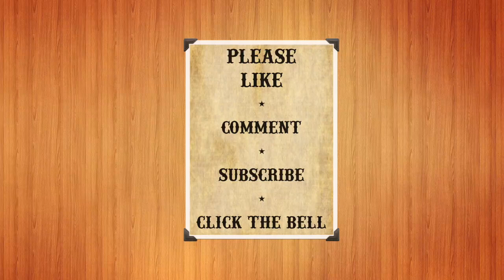Top 10 Men's Fragrances for Fall & Winter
In this video I countdown my top 10 fall and winter fragrances.

1:02 #10
1:57 #9
3:06 #8
4:11 #7
5:39 #6
7:22 #5
9:03 #4
10:46 #3
12:58 #2
15:48 #1